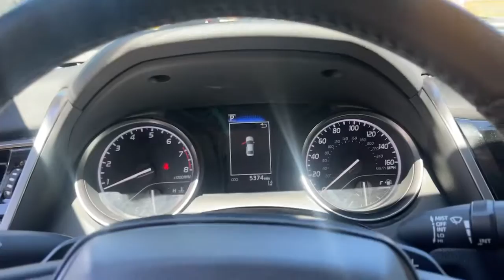2021 Toyota Camry The Bronx, Yonkers, New Rochelle, Hackensack, Manhattan, NY FU6789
Blueprint Used 2021 Toyota Camry available in The Bronx, New York at Fordham Toyota. Servicing the Yonkers, New Rochelle, Hackensack, Manhattan, NY area.

Fordham Toyota
236 W Fordham Rd

Recent Arrival! Certified. Odometer is 18321 miles below market average! Black/Red w/Fabric Seat Trim w/Sport SofTex, 6 Speakers, ABS brakes, Active Cruise Control, Air Conditioning, Alloy wheels, Automatic temperature control, Electronic Stability Control, Illuminated entry, Low tire pressure warning, Power driver seat, Power steering, Power windows, Remote keyless entry, Traction control.brbr28/39 City/Highway MPGbrbrToyota Certified Used Vehicles Details:brbr  * Roadside Assistancebr  * Warranty Deductible: $0br  * Limited Comprehensive Warranty: 12 Month/12,000 Mile (whichever comes first) from certified purchase date. Roadside Assistance for 7 Year / 100,000 Milebr  * Transferable Warrantybr  * Limited Warranty: 12 Month/12,000 Mile (whichever comes first) from TCUV purchase datebr  * Vehicle Historybr  * 160 Point Inspectionbr  * Powertrain Limited Warranty: 84 Month/100,000 Mile (whichever comes first) from TCUV purchase date